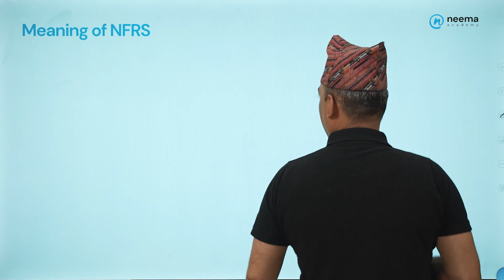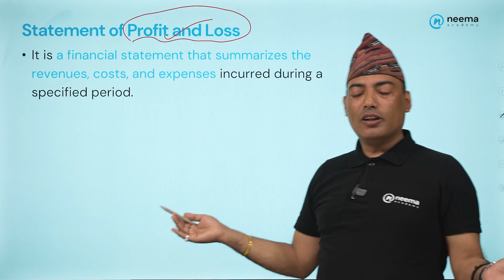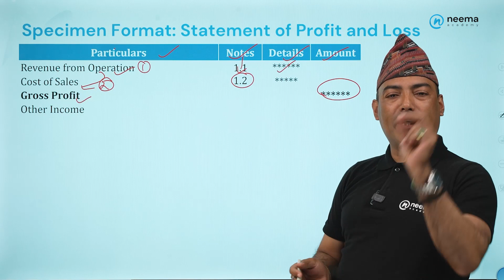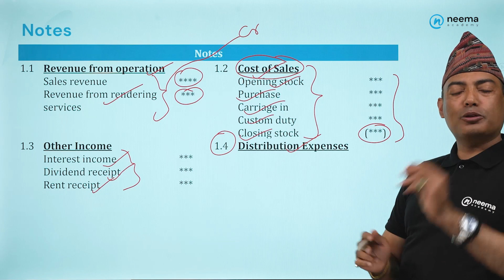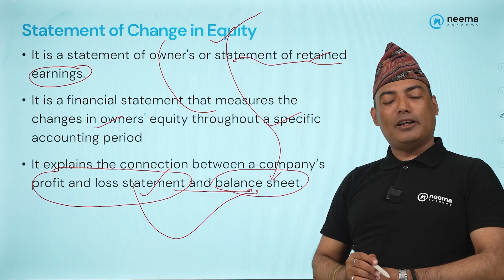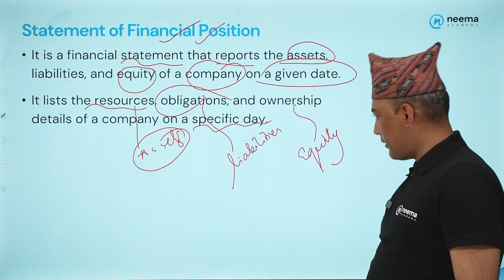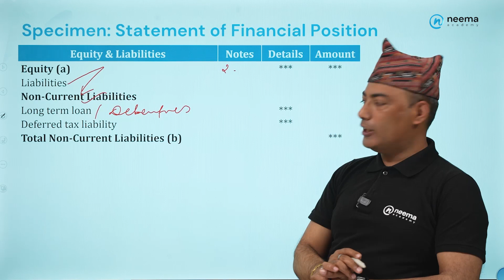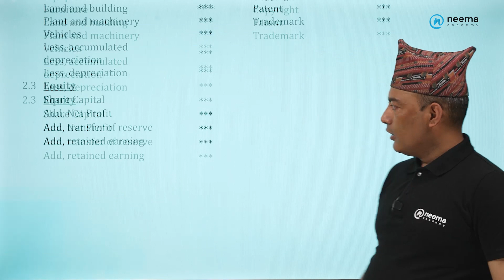NFRS | Complete Concept | 8 Marks | Grade 11 & 12